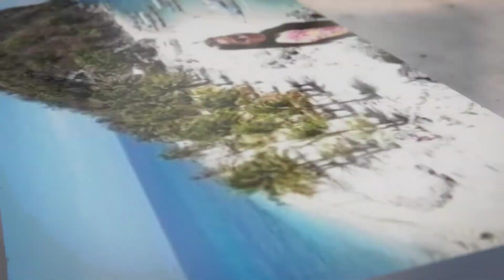The Hidden story of Diwata beach ressorts( Secret Paradise)